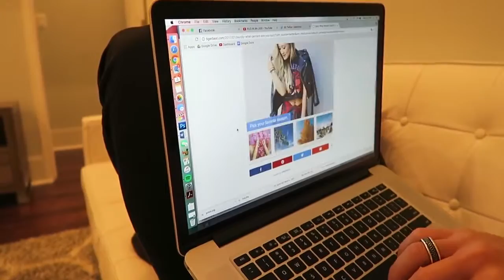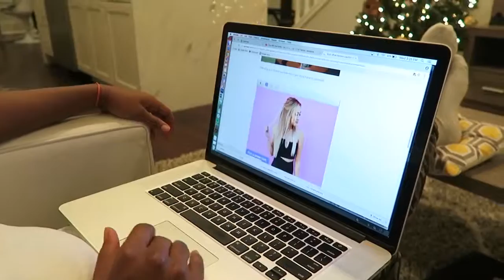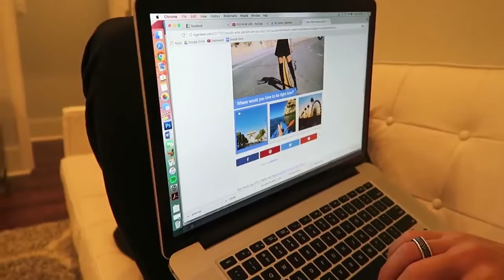TAKING OVER THE WHITE HOUSE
click to join the prettylittlelaurs fam!! Such an action packed week! Our trip to the white house is definitely something I'll never forget. Getting .

Trump Meets Obama At the White House Ahead of Inauguration by Lindsey Ellefson | 9:54 am, January 20th, 2017 VIDEO submit to reddit 01:43 03:17 As .

Ashley Bell, senior advisor to the RNC, explains how Donald Trump's team is starting work in the White House at noon on January 20.

George W. Bush and Laura taking over the White House from President Clinton before the inauguration.